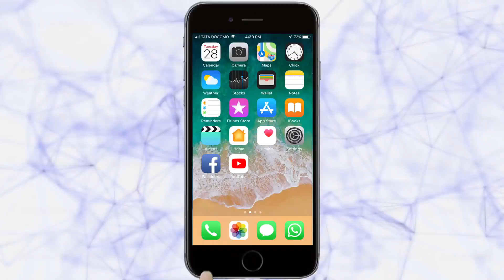KHANAPUR NEWS BULLETIN | 22-08-2018 | Belgaum News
1. खानापुरात गव्यांचा वाढता उपद्रव
2. सौरभ चौधरीकडून भारताला तिसरे सुवर्ण
3. राख्यांनी खानापुरातील बाजारपेठ सजली
4. खड्डे चुकाfवण्याच्या नादात दररोज वाहने रस्ता सोडून खाली
5. खानापूर नगरपंचायत निवडणुकीतील उमेदवारांचे सर्व अर्ज वैद्य

|Tarun Bharat Social Media | तरुण भारत | News in and around Khanapur Jamboti Dandeli Chandgad News | Gauri Lankesh Case investigation | Vinesh Phogat Asian Game 2018 |